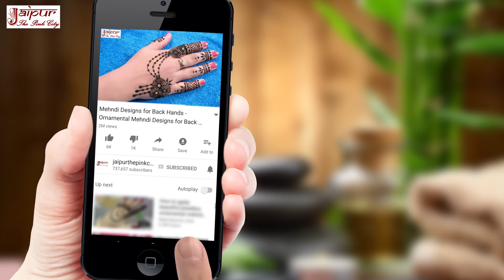Mehandi Design, Mehndi Design, Simple Mehndi Design, Front Hand Mehandi Ka Design, मेहंदी डिज़ाइन 049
Mehandi Design, Mehndi Design, Simple Mehndi Design, Front Hand Mehandi Ka Design, मेहंदी डिज़ाइन 049 by Sonia Goyal at jaipurthepinkcity channel.